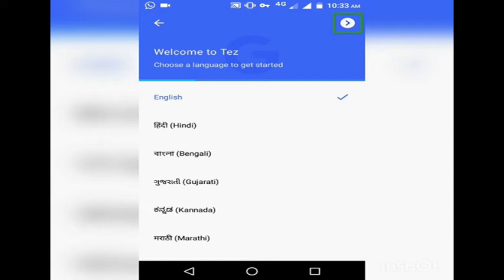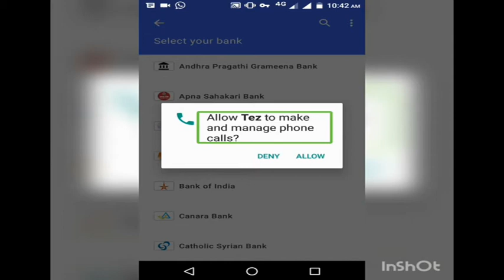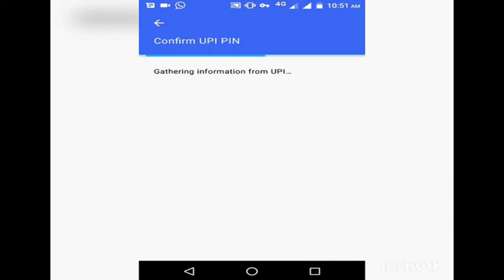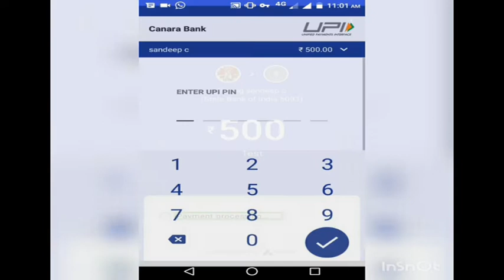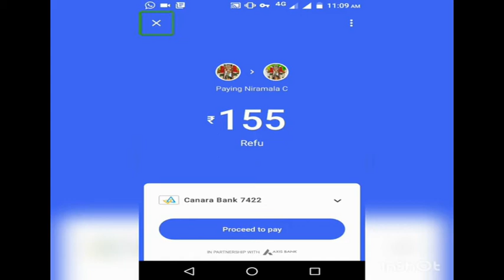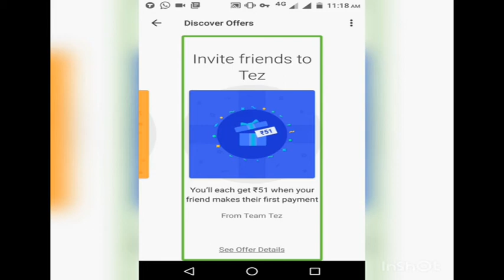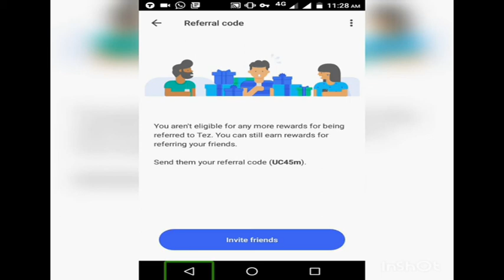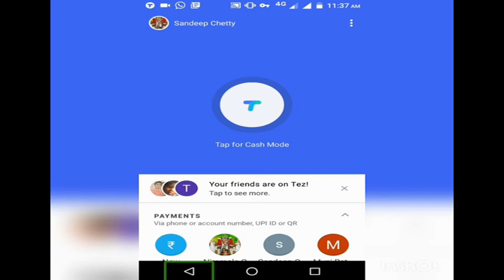How to setup Google Pay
in this tutorial sandeep is going to teach how to configure and use Tez application.